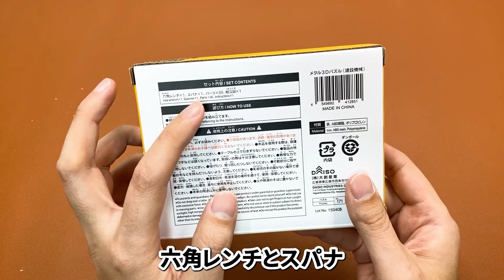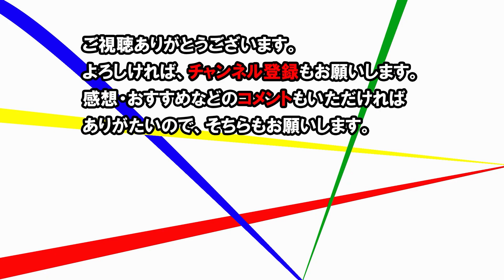ダイソーのおもちゃ！大人でも楽しめる3Dパズル！建設機械作ってみた！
今回はダイソーのおもちゃコーナーで見つけた3Dパズルです。
前回に引き続き、第２弾っで建設機械を作っていきます
今回もなかなか難しく、作るのに苦労しましたｗ

その様子は動画をご覧ください。

前回のミリタリーの動画は下記になりますの、よろしければ
併せてごらんください。

・ダイソーのおもちゃ！大人でも楽しめる3Dパズル！ミリタリー作ってみた！

・メタリックパズル（建設機械）